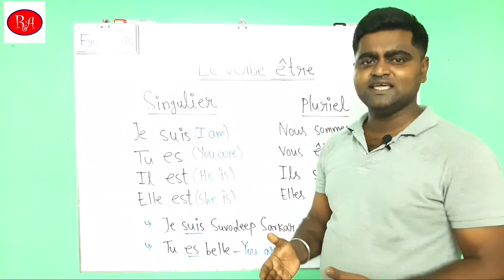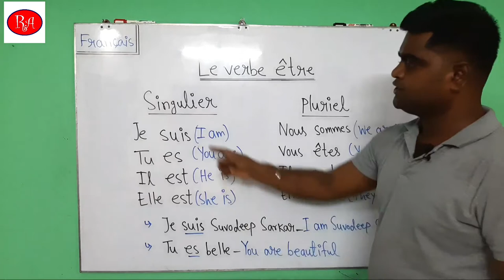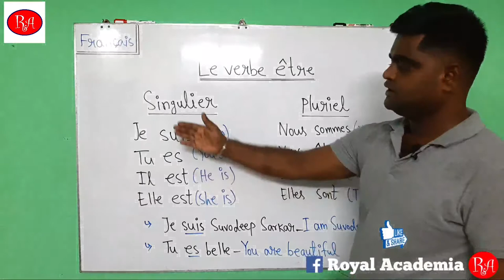Être (To be) verb in French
Je suis  (I am)
Tu es  (You are)
Il est  (He is)